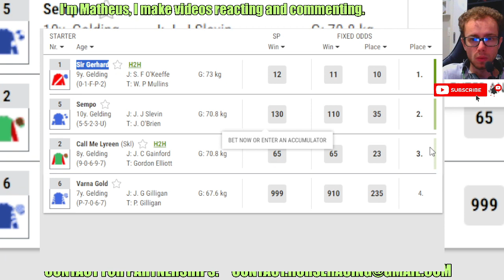Sir Gerhard wins at Cork Mar, 31 2024 Horse Racing RESULTS Bet